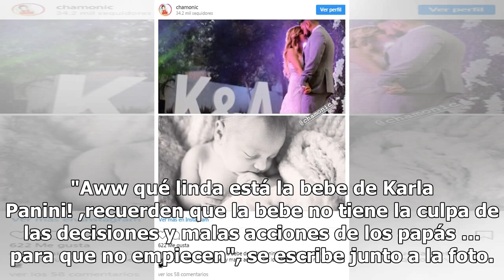Karla Panini hace 'enfurecer' a usuarios por la foto que subió de su bebé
Los seguidores de Karla Panini, "La Comadre" habían pedido conocer a su nueva bebé en redes sociales, por lo que ella se animó y mostró la foto, que luego fue publicada en la cuenta Chamonic, donde llovieron los comentarios. "Aww qué linda está la bebe de Karla Panini! ,recuerden que la bebe no tien...